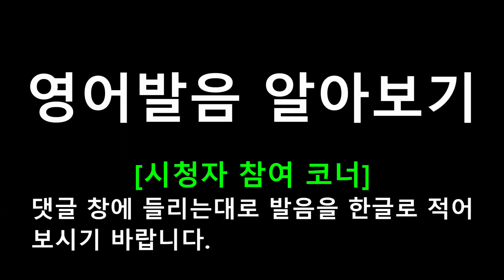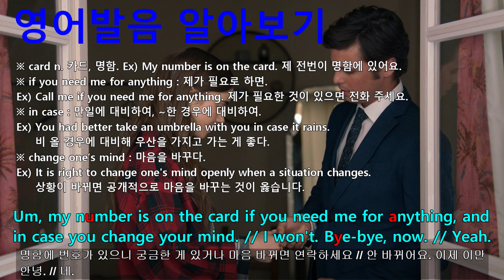[영어쉐도잉] 에밀리 파리에 가다 시즌1 1화 #060 - Can I just get my keys, s'il vous plaît? // Yeah.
Emily In Paris 영어쉐도잉 훈련 전용 프로그램.
#057 : Are you hungry? Would you like to have a coffee or...? // Oh, actually, I have to get to my office.
#058 : Oh. Maybe you want to have a drink tonight? // I have a boyfriend.
#059 : In Paris? // In Chicago. // So you don't have a boyfriend in Paris.
#060 : Can I just get my keys, s'il vous plaît? // Yeah.
#061 : Um, my number is on the card if you need me for anything, and in case you change your mind. // I won't. Bye-bye, now. // Yeah.
#062 : Hi. Hello. Uh, bonjour. I'm Emily Cooper from the Gilbert Group in Chicago.
#063 : You are? I'm sorry. I don't understand.